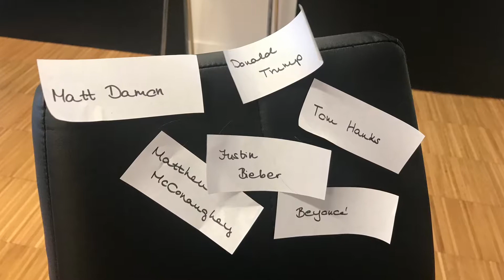Career and Life Balance Workshops for Women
The Career and Life Balance Workshop series consists of 6 independent seminars that build upon one another to form a core base of vital education and instruction designed to equip women in both their personal and professional lives. Each seminar can be attended as a separate stand alone event, but those who participate in at least 4 of the 6 seminars will receive a certificate of course completion.